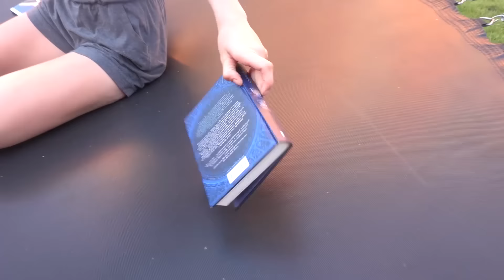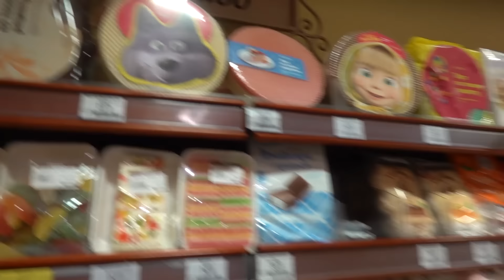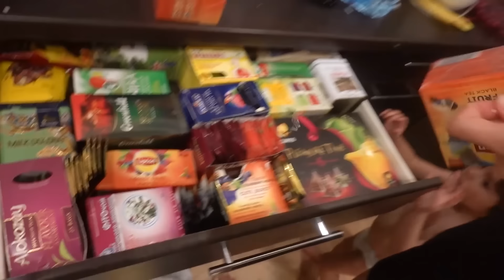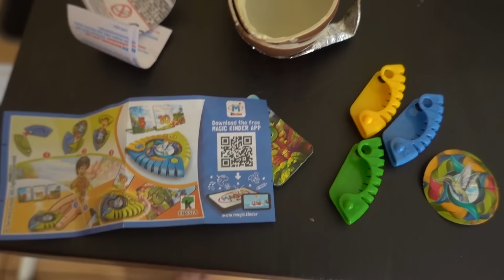VLOG Настя ночью за рулем. Ура! Шоппинг без Кости)